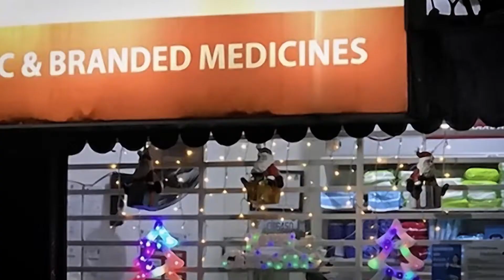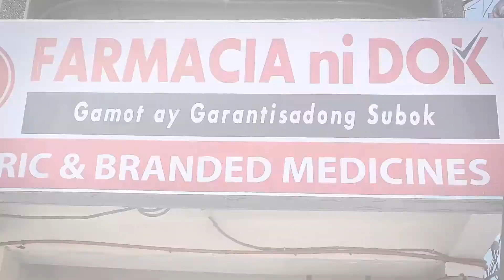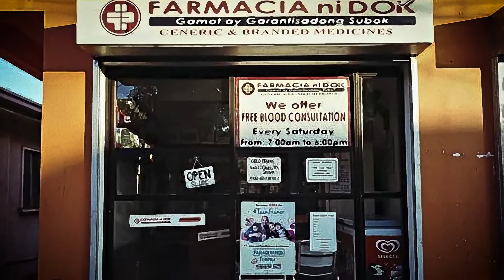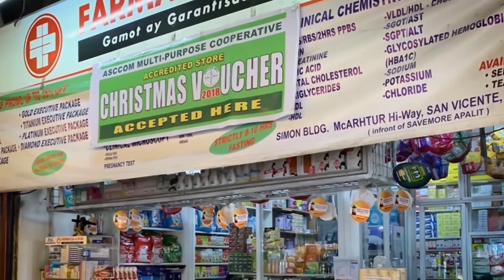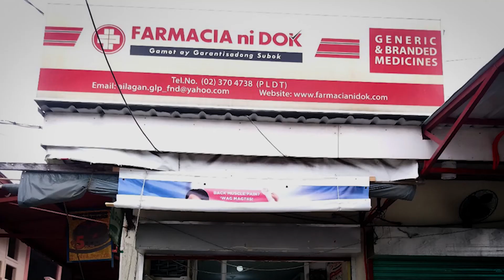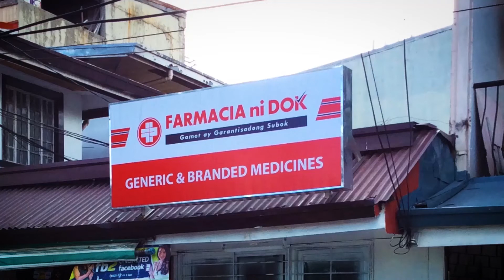Farmacia ni Dok Testimonials